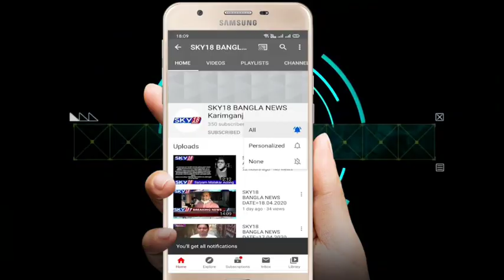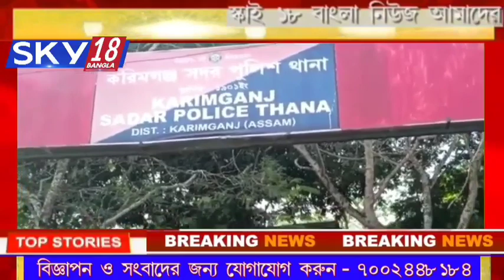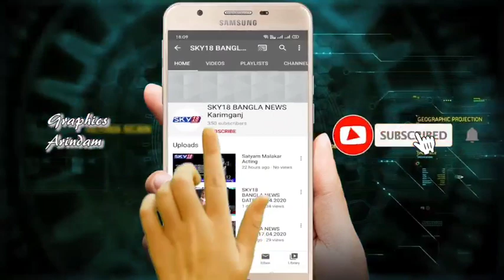SKY18 BANGLA NEWS DATE=3.01.2023